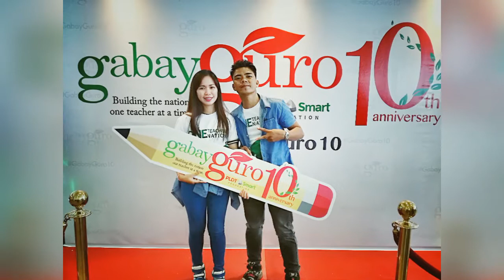Perfect by Ed Sheeran (Cover Only)